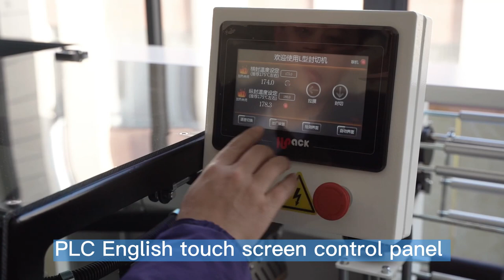Automatic Box Case Cartons Film Wrap Shrink Machine with PLC Control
POF PVC film shrink wrapping machine for industrial use from China manufacturer with EX-factory  price